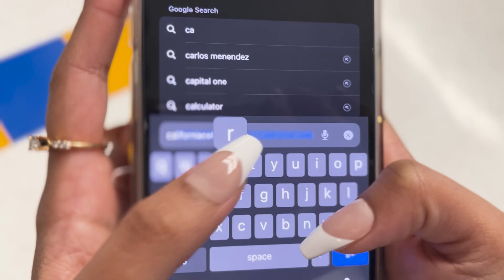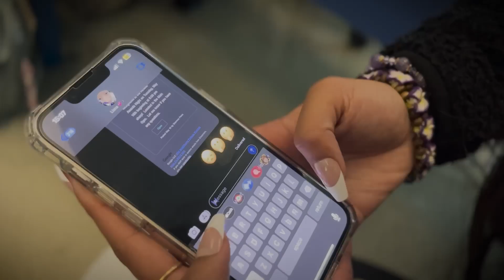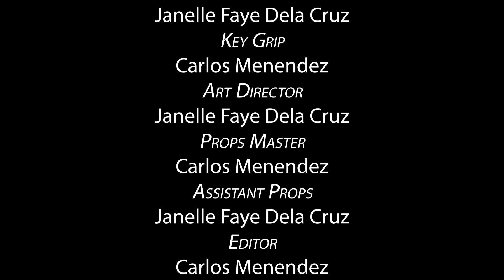dela cruz grijalva menendez